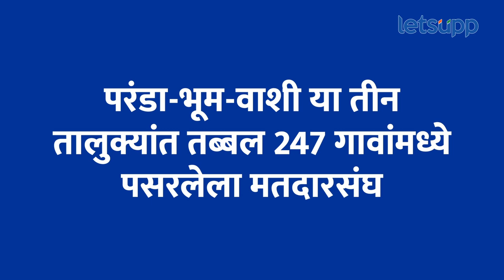Tanaji Sawant : तानाजी सावंत यांनी खरचं परांडा मतदारसंघातील दुष्काळ संपवला का? | LetsUpp Marathi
आरोग्यमंत्री तानाजी सावंत यांनी दुष्काळी तालुक्यांची ओळख पुसण्याचा प्रयत्न केला आहे. आजघडीला सावंत यांच्याकडून भूम-परांडा-वाशी या मतदारसंघात जलक्रांती केल्याचा दावा केला जातोय. पण खरंच त्यांनी मतदारसंघातील दुष्काळ संपवला की फक्त ते जाहीरपणे सांगत आहेत? तेचं जाणून घेऊयात.